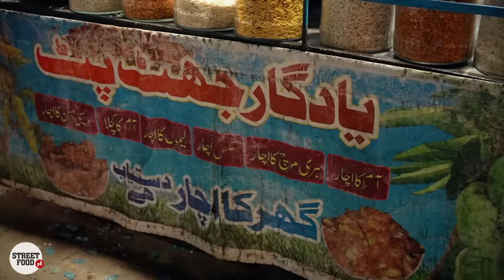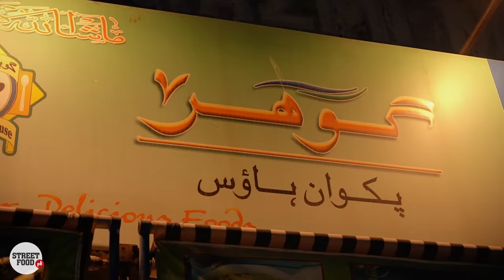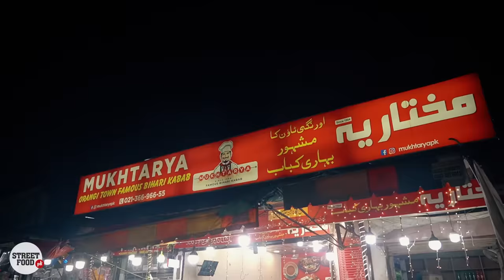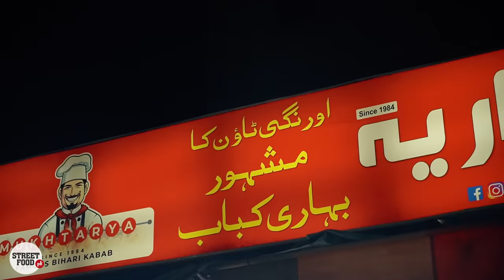Jhatpat Bihari Kabab | Orangi Special | Gohar Biryani & Pakwan | Karachi Street Food, Pakistan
So we went to Orangi town, Karachi in the evening this time and tried a different variety of street food, including famous Bihari kababs, Biryani, Jhatpatt, Chicken Patiala and Chicken Do Pyaza...
Bihari Kabab is thin strips of beef marinated in a spicy homemade masala and finished off with coal smoke.